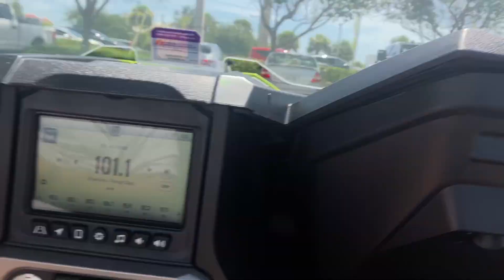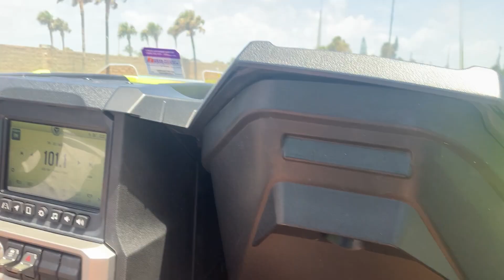Riding in Slingshots @ Florida Space Coast 2024